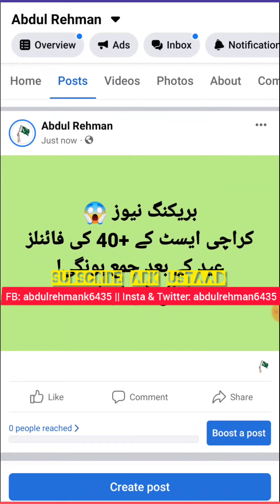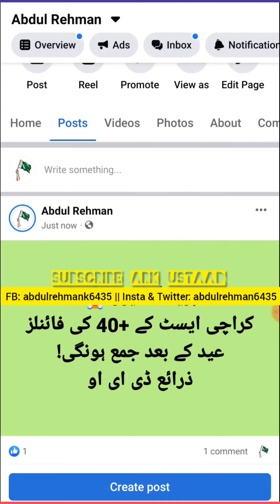PST JEST documents submit update - pst jest update - Akbar laghari pst jest - pst jest news today